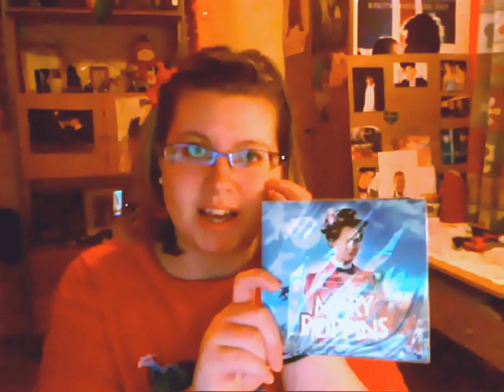Birthday Weekend + Neon Lights Tour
So I know this is the LONGEST VIDEO EVER. but please, if you have time then watch it :) I don't know why I always end up rambling so much, I'm sorry about that lol. It's just me talking about my birthday weekend and what I got for my birthday. I also talked about the Neon Lights Tour and about how I'd totally go lesbian for Demi ;)

STAY STRONG ♥ ♥ ♥